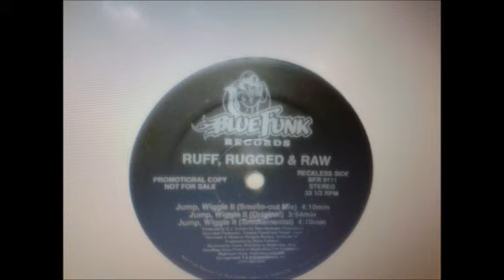Ruff, Rugged & Raw - Jump, Wiggle It (Hardcore Mix)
Label: Blue Funk Records Country: US Released: 1994